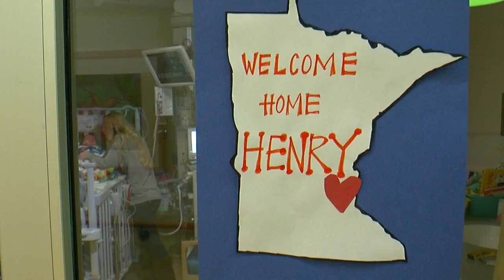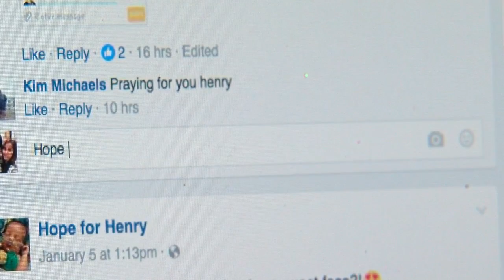'There's Always Hope': Community Steps Up For Annandale Miracle Baby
A Minnesota baby boy's death-defying journey since birth is captivating thousands of people, Jeff Wagner reports (4:39). WCCO 4 News At 10 – Jan. 9, 2017